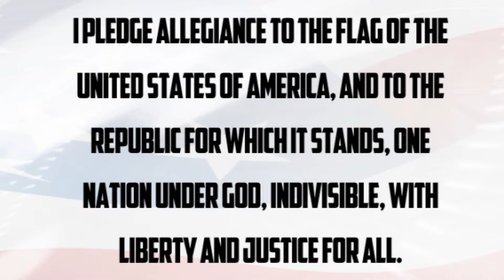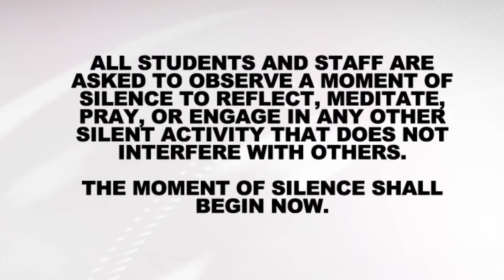December 5, 2013 - The Nest